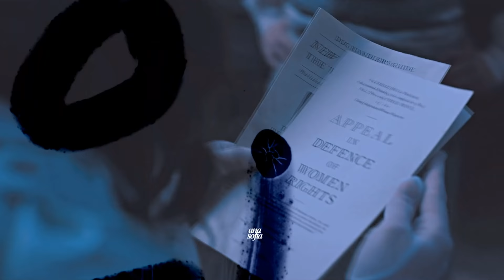Eloise & Theo | Hopeless Romantics [Bridgerton]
(ESP SUB)

They were so cute, hope we can see more of them next season I know she ends up with Phillip but couldn't help to love them.

Fueron muy lindos, espero volver a verlos en la siguiente temporada, se queue terminal con Phillip pero no puedo no amarlos. No soy dueña de nada solo de la edición.

Song | by James Tw
Coloring | Evelyn Jackson
Fandom | Bridgerton